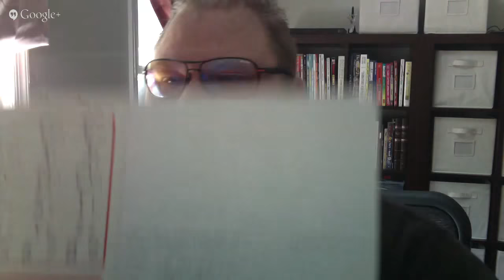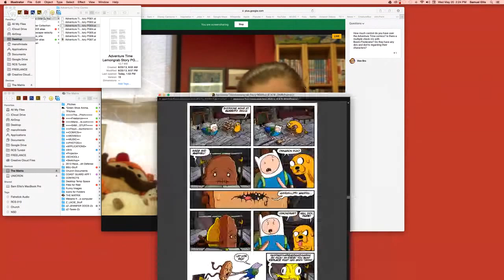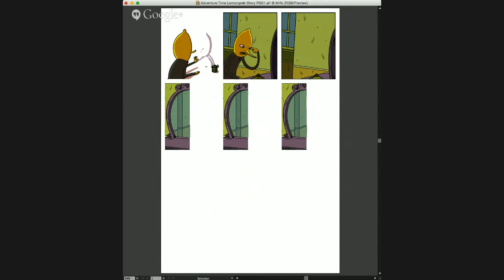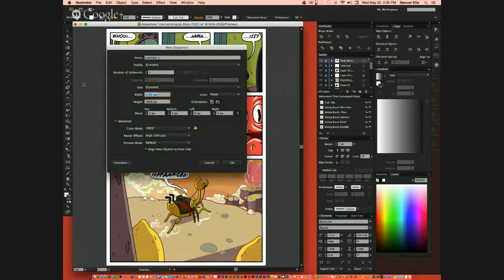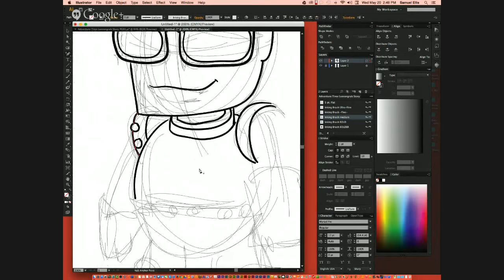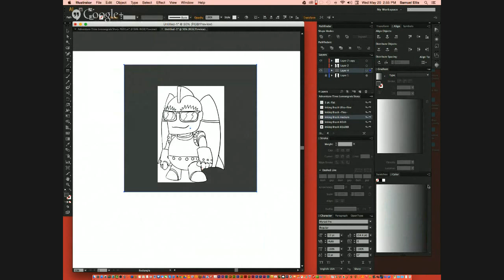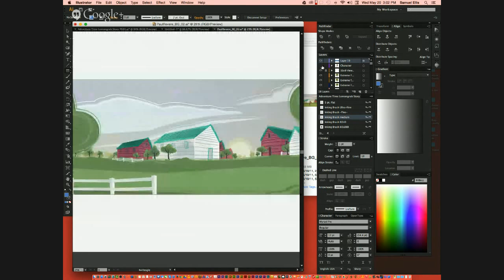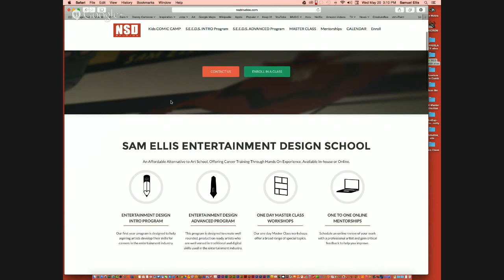How to Make Sharable Web Comics with Special Guest: Sam Ellis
Join Sam Ellis for this workshop as he takes you through a crash course of one of his working methods of making comics. From starting with an initial idea, to sending it off to print. In this crash course we will go over.

Generating ideas
•Turning ideas into scripts
•Thumbnailing pages
•Making iterations of art for a panel to get the desired shot
•Digital Penciling – a nontraditional approach
•Digital Inking
•Digital Coloring
•Lettering

This class will be part lecture, part demo and part question and answer and will be recorded. Those in attendance for the live session will get to ask Sam specific questions about his methods.

What you need:
To view this class you will need a computer, tablet, or phone with an internet connection.

What Sam will be using:
For the digital portion of the class Sam will be using Adobe Illustrator–though the “principles” apply to other working methods as well. Sam will also be using a Mac and a Wacom Cintiq graphics tablet for drawing.